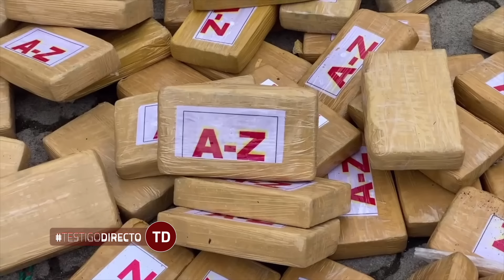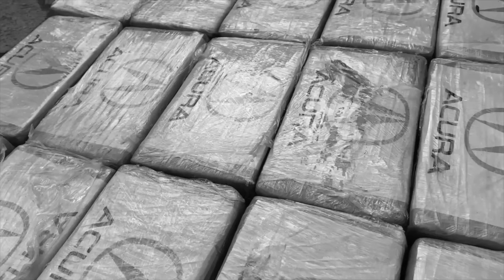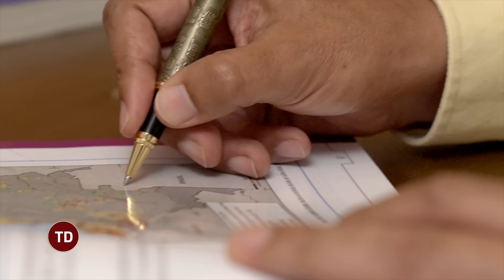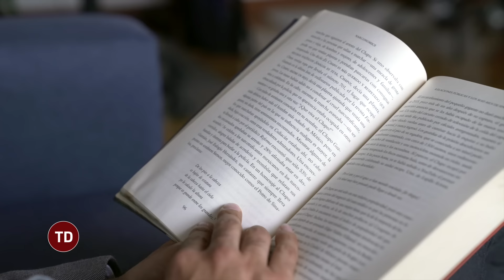Especial 'Cártel Jalisco Nueva Generación, mafia sin fronteras' | Capítulo 9/10 Testigo Directo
La Policía pone al descubierto al CJNG en Colombia
El Cartel Jalisco Nueva Generación extiende sus tentáculos a Colombia, y de donde intenta anualmente sacar por su Costa Pacífica cientos de kilos del narcótico con la colaboración de otros grupos criminales locales, en cuanto a la producción y el transporte.La Policía pone al descubierto al CJNG en Colombia.